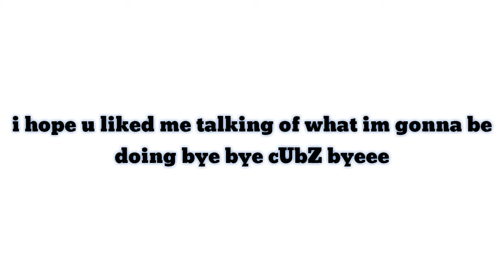WELCOME TO MY CHANNEL